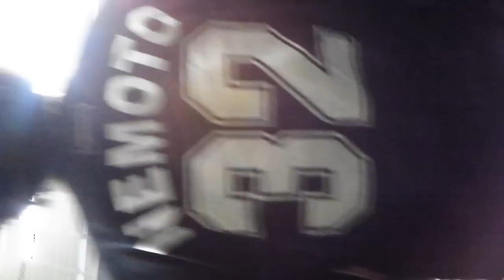千葉ロッテマリーンズ細谷圭選手応援歌 2013/04/24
Oh Yeah! 細谷 圭(×２)オーオー オーオーオーオー Oh Yeah! 細谷 圭(×２)オーオー